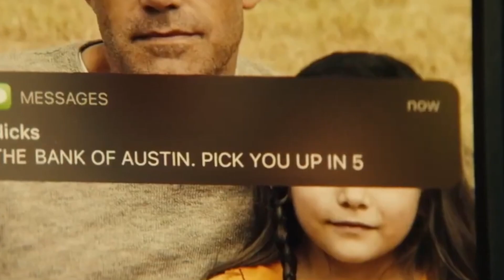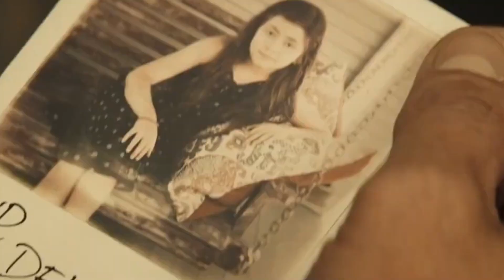Hypnotic is a MESS | Movie Review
Hypnotic is a mess to say the least, and today I tell you why. This is my Spoiler Free Hypnotic (2023) Movie Review and Reaction. Did you enjoy Hypnotic Movie? Are you a fan of Ben Affleck or Robert Rodriguez? Were you as shocked by this movie or ending as I was, and I need your explained thoughts on that wild ending below.
Determined to find his missing daughter, Austin detective Danny Rourke finds himself spiraling down a rabbit hole investigating a series of reality-bending crimes where he will ultimately call into question his most basic assumptions about everything and everyone in his world. Aided by Diana Cruz, a gifted psychic, Rourke simultaneously pursues and is pursued by a lethal specter -- the one man he believes holds the key to finding the missing girl -- only to discover more than he ever bargained for.